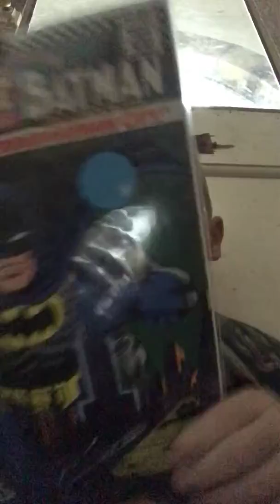I get a Batman comic